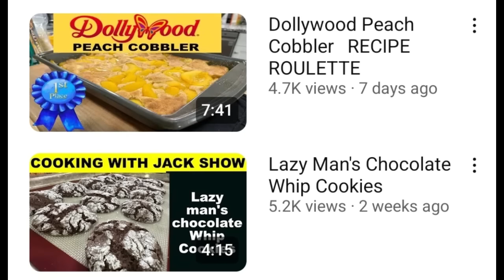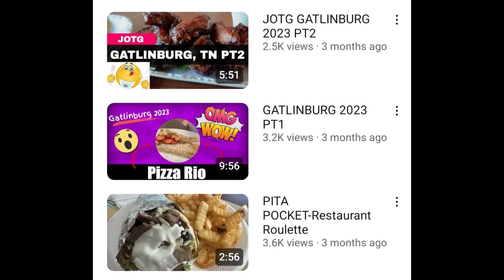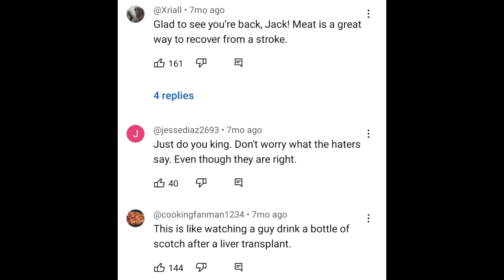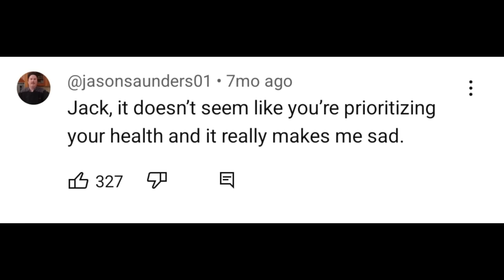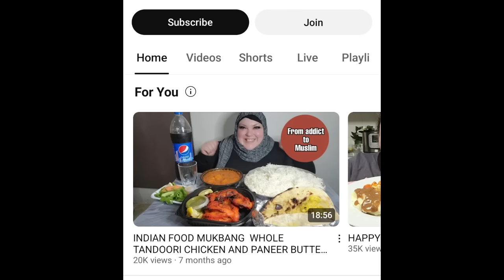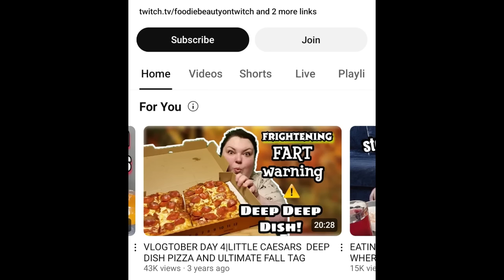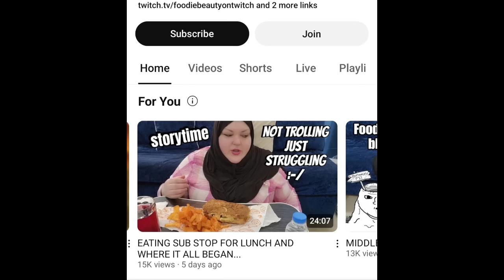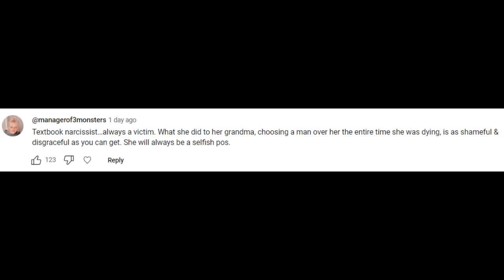Foodie Beauty - A Look To The Future Of Her Channel